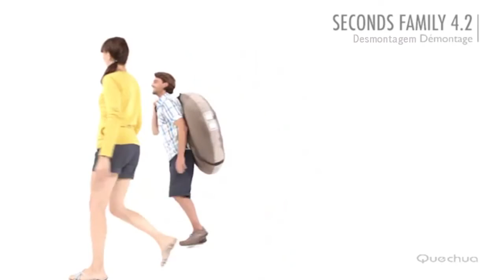Como montar a barraca 2 Seconds Family 4.2 Quechua - Exclusividade Decathlon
Barraca para 2 pessoas, desenvolvida com 2 quartos